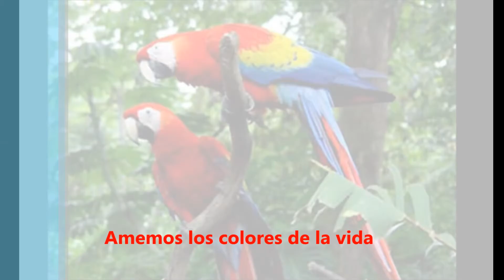Incendios Forestales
"Trabajando por la SOStenibilidad ambiental, como camino para la construcción de la paz. La mejor manera de sensibilizar a la sociedad es realizando acciones concretas en pro de estos seres vivos que hemos considerado inferiores, pero que con su generosidad y persistencia por existir, demuestran su grandeza."| Protección del entorno ambiental así como el respeto y la reconciliación no sólo con este ambiente sino también con los animales, un punto muchas veces olvidado en el camino de la construcción de la paz. GABRIEL RICARDO MORALES FALLON